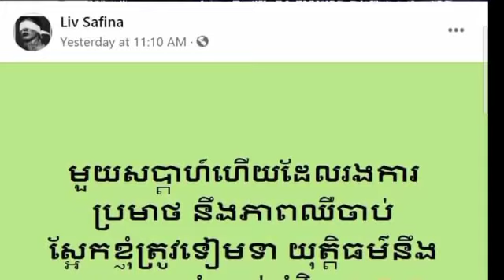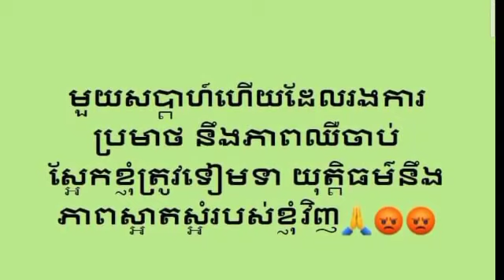Oh that! Madam Srey Oy came out to post a direct message after Ms. Soeur Sotheara announced loudly a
Oh that! Madam Srey Oy came out to post a direct message after Ms. Soeur Sotheara announced loudly accusing her of money laundering

អុញនោះ!​ ជំទាវ ស្រីអយ បានចេញមុខបង្ហោះសារដាក់ចំៗវិញហើយ ក្រោយអ្នកនាងសឿ សុធារ៉ា ប្រកាសក្តែងៗចោទថាជំពានលុយតុនទីន